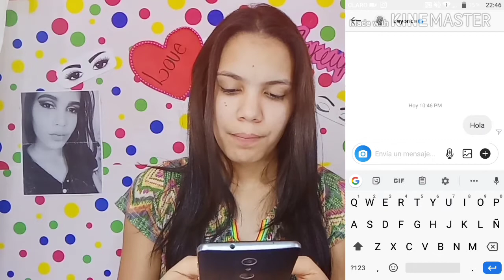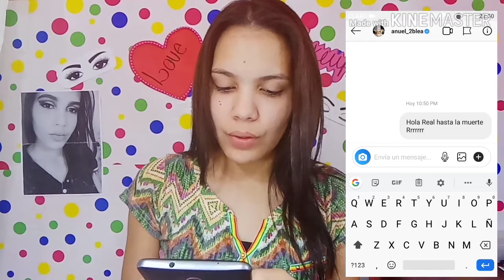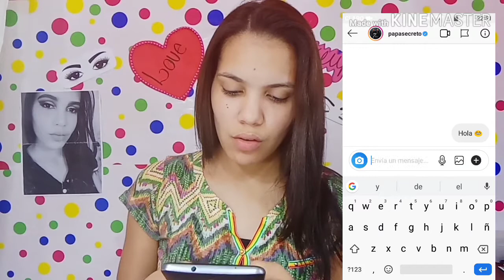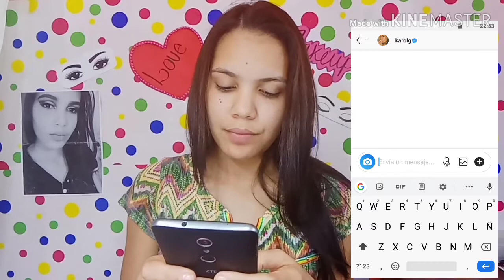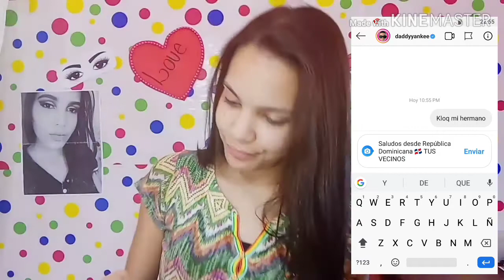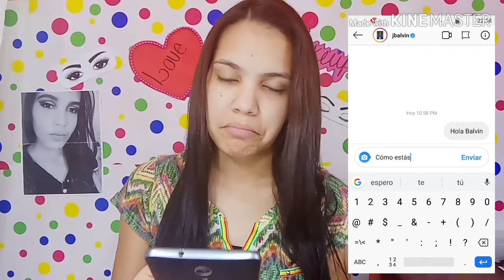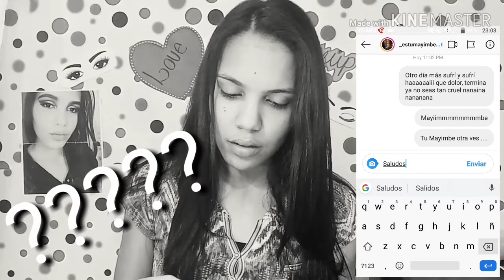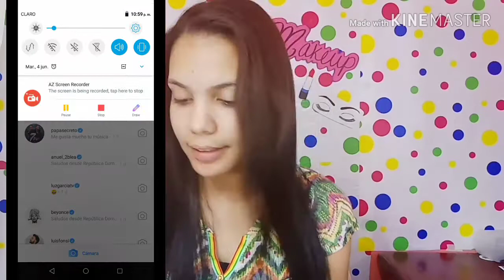LE ESCRIBÍ A 100 FAMOSOS por INSTAGRAM *funciona* //Janeiry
Hola mis amores ♥️ Bienvenidos una vez más!!

Nunca es tarde para empezar y para hacer lo que tienes que hacer ...